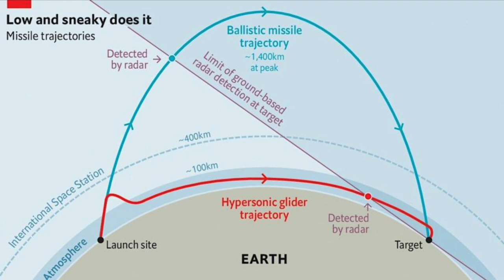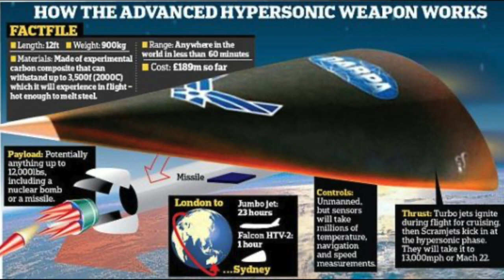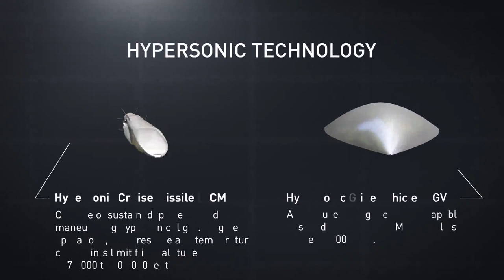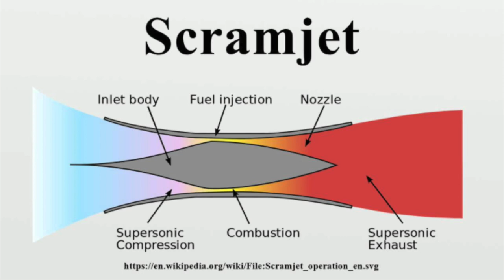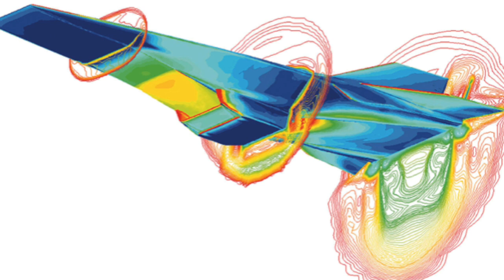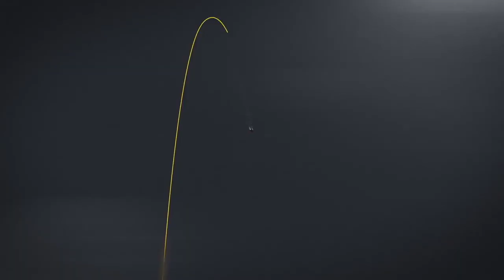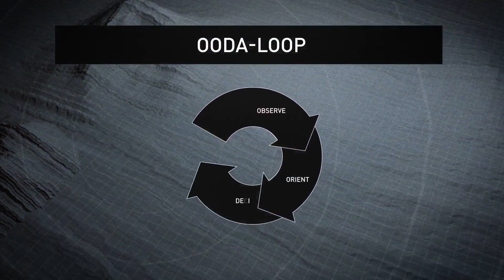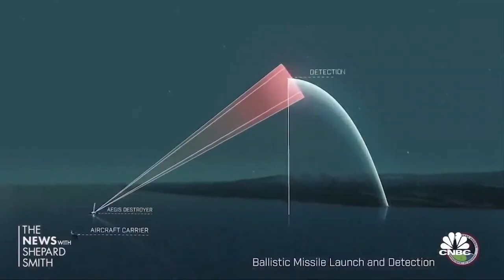Hoả tiển Hypersonic là gì?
SBTNDC/VATV
Hoả tiển Hypersonic là gì vì sao các cường quốc trên thế giới đang gia tăng phát triền loại hoả tiển này?
Minh Thúy